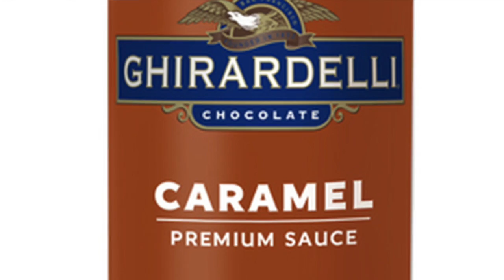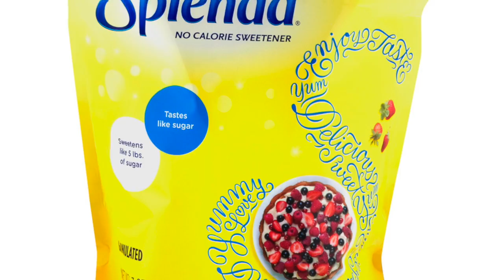Iced Coffee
Making Iced Coffee